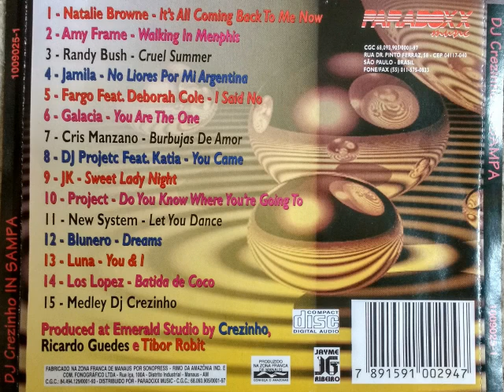DJ Crezinho In Sampa (1997) [Paradoxx Music - CD, Compilation]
Various – DJ Crezinho In Sampa
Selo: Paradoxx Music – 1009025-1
Formato: CD, Compilation
País: Brazil
Lançado: 1997
Gênero: Electronic
Estilo: Eurodance